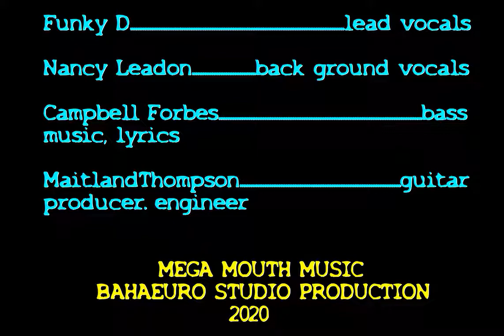Funky D ( Feel The Summerbreeze )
Bahamas Promo Song...Come on down and feel the summerbreeze.